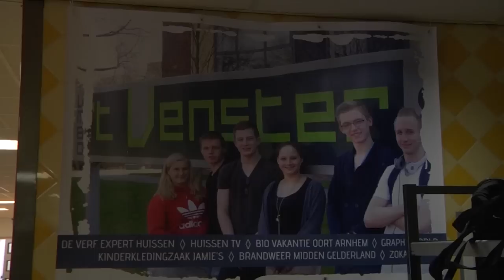Dit is Arnhem 't Venster